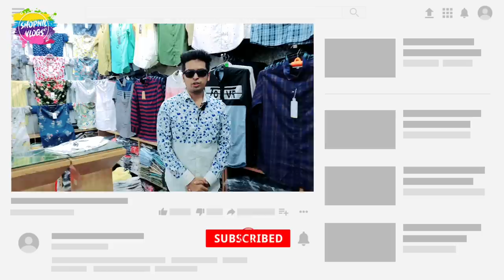সস্তায় সব ধরনের খিমার শার্ট কিনুন | Buy cheap all kinds of shirts | paikari market in dhaka 》shirt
বন্ধুরা এই ভিডিওর ভিতর সব ধরনের খিমার shirt দেখানো হয়েছে আশা করি ভালো লাগবে l

Address: Hat bazar 10,
New super market, ( south ) 2nd Floor, ( mane 3 Tala ) Block - A , New Market, Dhaka - 1205

🌿Call for order Number
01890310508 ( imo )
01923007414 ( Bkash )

Facebook i'd Name is =:= shopnil vlogs

Kw.